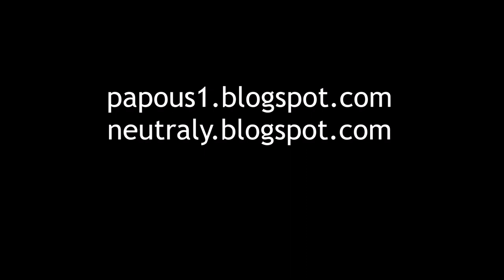JayKay a houby: Den trifidů, 24.10.2022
JayKay and mushrooms: The Day of the Triffids, 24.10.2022